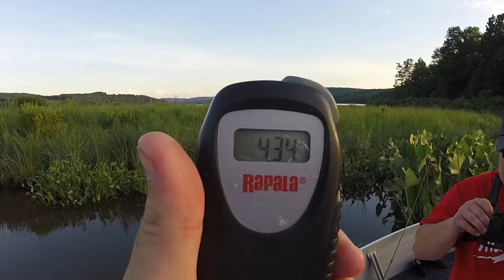BIG BASS ON LOON PLOPPER 110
We finally got on some good largemouth in a lake that's mainly filled with smallmouth. I had underwater footage that i lost, unfortunately. But it happens. We hope you enjoy.